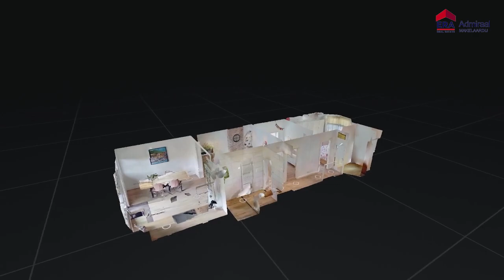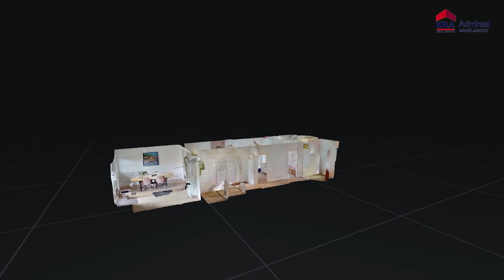Video Rijksstraatweg 39